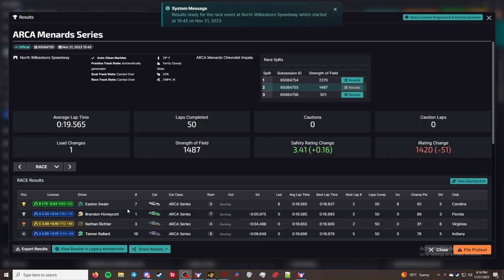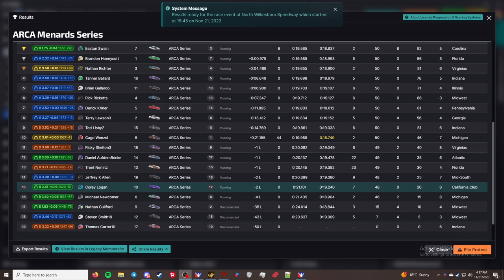ARCA Menards Series - North Wilkesboro Speedway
This is the "ARCA Menards Series" series in iRacing.

Chapters
00:00 - Intro/practice
00:22 - Qualifying
04:36 - Grid up and pace laps
07:29 - Race
24:00 - Checkered Flag
27:22 - Results